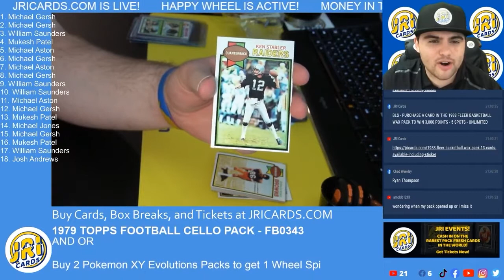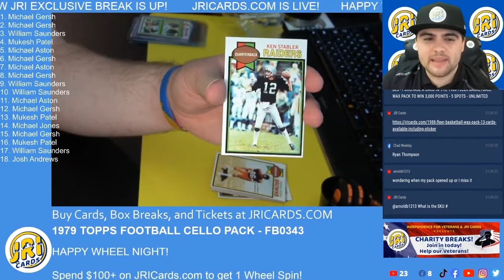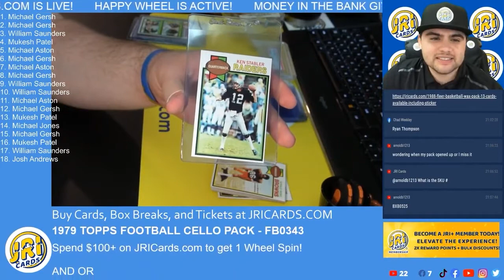Kenny "The Snake" Stabler!